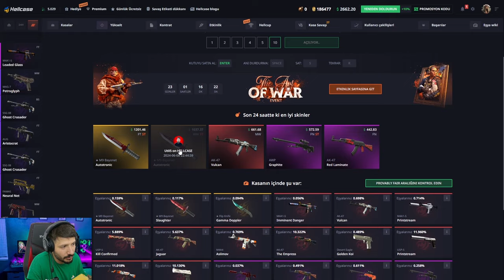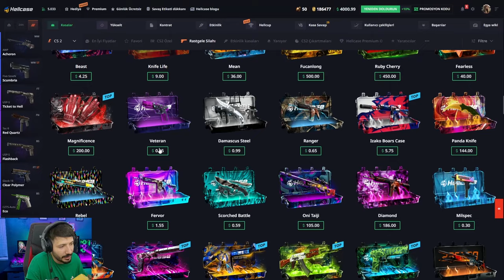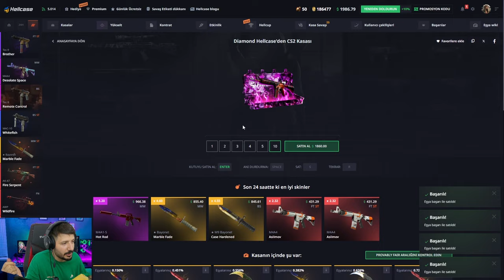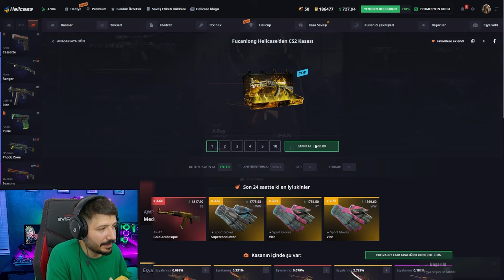BEDAVA KASA EFSANE DEAGLE KATLATTI Hellcase Promo Code giveaways